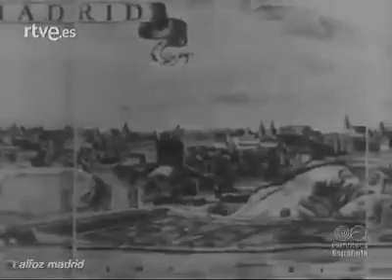HISTORIA DE MADRID. NO-DO